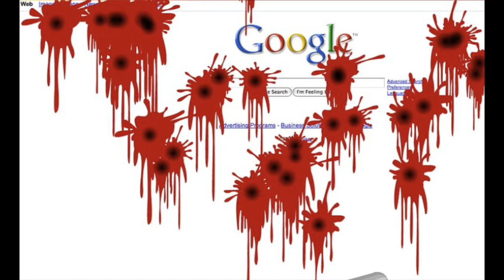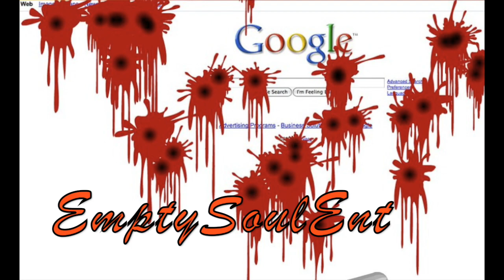2019 Instrumental ( Freestyle )